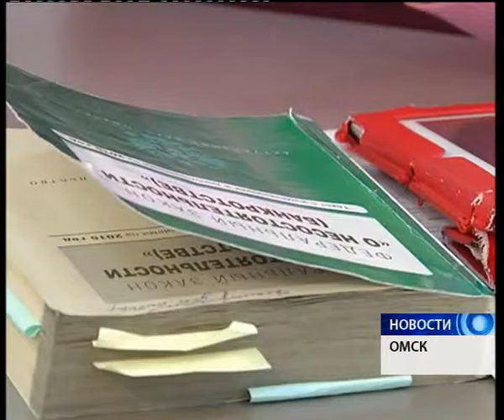Омичу, чтобы стать банкротом, придется заплатить